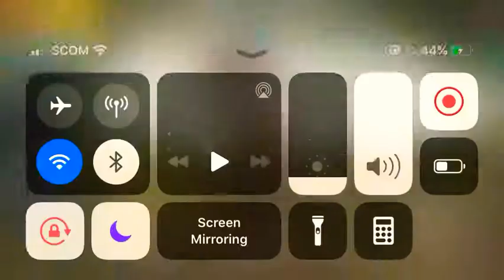Pubg Mobile New Jungle Event Lost Treasures Latest 2020